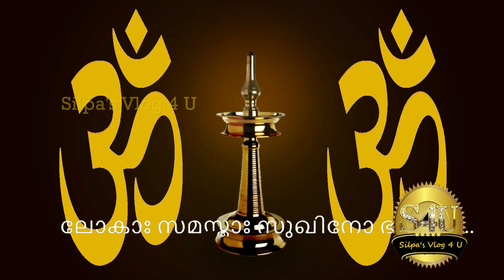അത്ഭുത സിദ്ധിയും രോഗശാന്തിയും ലഭിക്കുന്ന ക്ഷേത്രത്തിലെ പ്രസാദങ്ങൾ / Temple Prasadam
Mookambika temple
achankovil sri dharmasastha
Koodalmanikyam Bharatha Temple Irinjalakuda
Palakkad sree krishna temple
Panachikkadu Dakshina Mookambika Temple
Sree Koodalmanikyam Temple
Thakazhi Sree Dharmasastha temple
Thiruvizha Mahadeva Temple